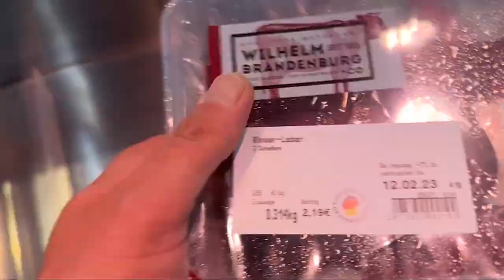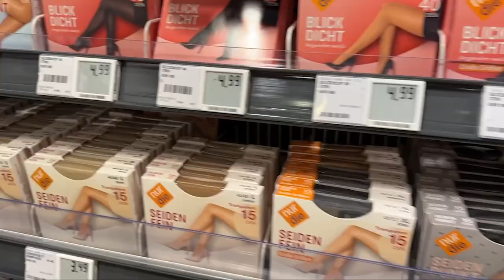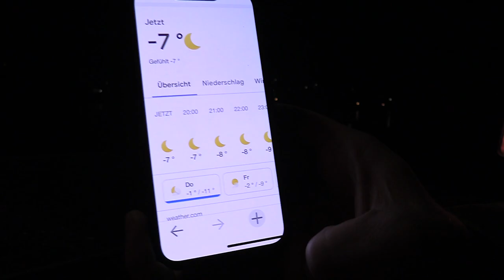STINKT und FÄNGT Raubfische !? | Der beste ANGELKÖDER !? | EISKALT Angeln am Fluss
Stefan Seuß ist auf dem Weg an einen großen Fluss in Deutschland. Es ist noch bitter kalt und Stefan hat einen stark riechenden Köder im Gepäck. Wird der Versuch klappen, werden die Raubfische an den Haken gehen? Stefan zeigt sein Vorgehen im Winter am Fluss und hofft mit Angelfreund Martin auf den großen Fang!!!

Ein Angelshop den ein riesiges Sortiment im Raubfischangeln auszeichnet! Über 40.000 Produkte auf Lager hat, blitzschnelle Lieferungen, sowie einen deutschsprachigen Kundenservice (schwedisch ausgebildeter Angelguide mit jahrelanger Erfahrung), der bei Fragen via Mail, Chat und Telefon erreichbar ist.

2 Tage und 2 Nächte gehen wir zusammen an den Baggersee und werden auf Wels und Karpfen angeln 😎❗️Ich zeige Euch den Einsatz der Bojenmontage, wir klopfen mit dem Wallerholz und setzen fängige Grundmontagen ein.

Zuverlässiges 🎣🎣 Angelgerät bekommt Ihr hier:
Welsangeln🐟